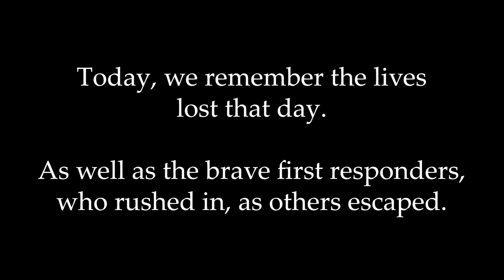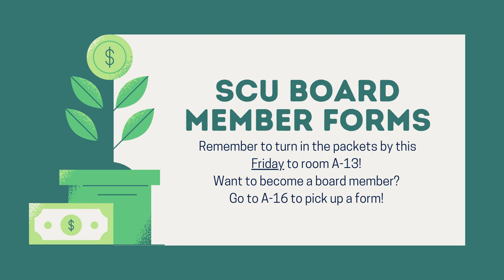09/11/2024 KVIKS News Bulletin